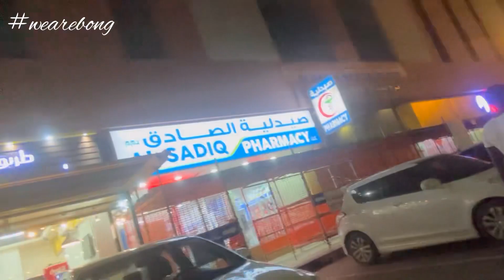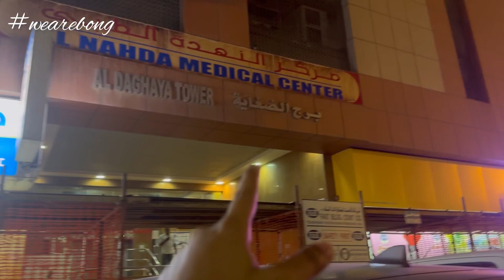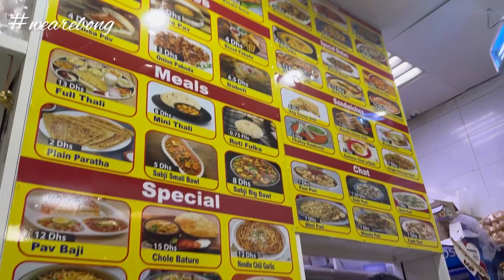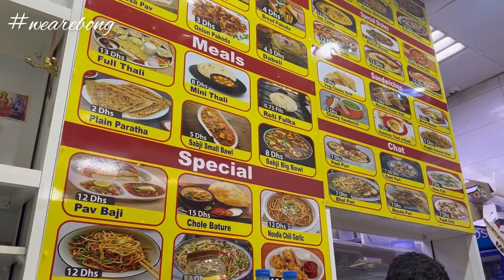Bengali life style vlog in Dubai | ডাক্তার দেখাতে গিয়ে এত খুশি 🥰| Hindu Muslim couple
Bengali life style vlog in Dubai | ডাক্তার দেখাতে গিয়ে এত খুশি 🥰